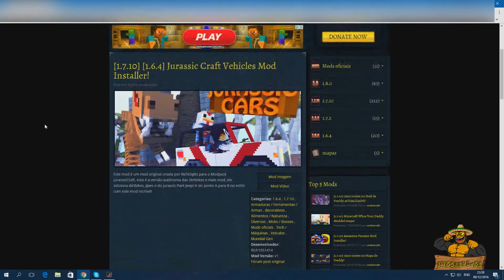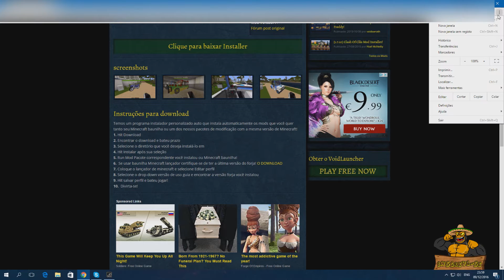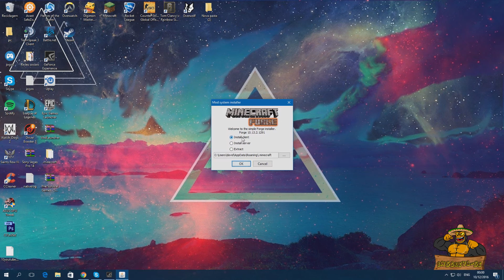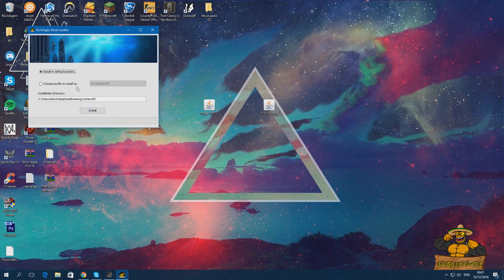MINECRAFT:Tutorial Como Instalar Trucks Jeeps Mod 1.7.10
►▬▬▬▬▬▬▬▬▬▬▬ஜ۩۞۩ஜ▬▬▬▬▬▬▬▬▬▬▬▬▬◄
▓▓▓▒▒▒░░░ LEIA A DESCRIÇÃO DO VÍDEO ░░░▒▒▒▓▓▓
►▬▬▬▬▬▬▬▬▬▬▬ஜ۩۞۩ஜ▬▬▬▬▬▬▬▬▬▬▬▬▬◄

➨Boas pessoal!! espero que tenhão gostado.

➨Meu Nick [Minecraft]: DavidGamer09

Nao se esqueção do Like & Favorito!!!